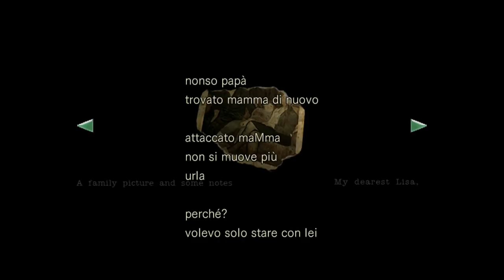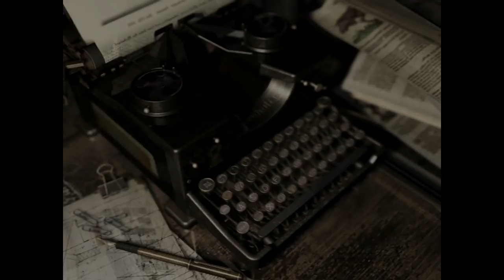Resident Evil ITA #6 Giardino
Resident Evil Gameplay ITA
Resident Evil Let's Play ITA
Resident Evil Walkthrough ITA